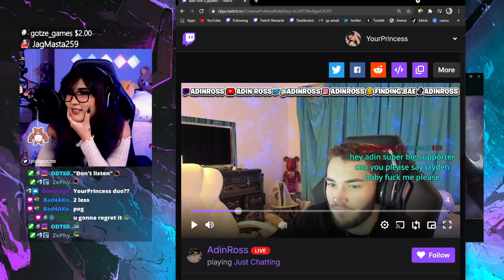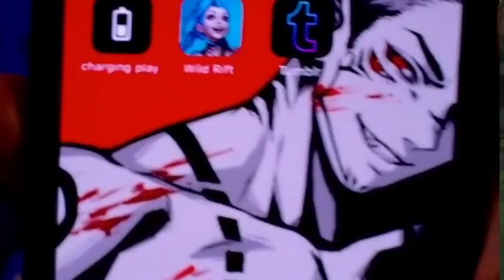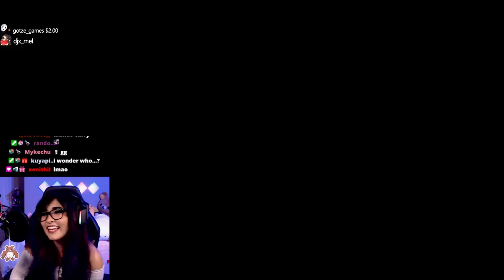EXPOSED BY MY VIEWERS...It wasn't what it seemed | YourPrincess